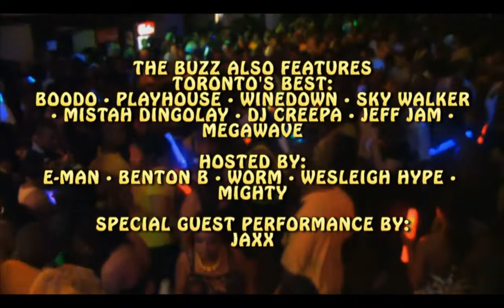Soca Sweetness & Black Chiney @ THE BUZZ!!!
THE BUZZ ILLUMINATED ft. (SWAPPI, ORLANDO OCTAVE & BLACK CHINEY!!)
The Yellow & Black Fete
SATURDAY JUNE 16TH 2012
@ THE KOOLHAUS - 132 Queens Quay
Live From Trinidad
SWAPPI
With Smash Hits
BUCKET * BUBBLE ON A DEEJAY * NAH GO PLAY
Live From Miami
AMERICA'S #1 REGGAE SOUND
BLACK CHINEY
Alongside TORONTO'S BEST
SOCA SWEETNESS - Canada's #1 Soca DeeJay
WHITEBWOY - Canada's #1 Reggae Deejay
MARXMAN "My. Always On Point"
BOODOO "Infamous Sound Crew"
MR. PLAYHOUSE "The Star Boy"
GET ILLUMINATED:
Get Sexy With Glow In The Dark BODY PAINT.
We Will Have Artists To Create Your Special Design
+ Glow Stick & Other Glow Products
HOSTED BY:
E-MAN "The Excellence Of Execution"
BRENTON B "The Crowd Controller"
MIGHTY "Living Proof Ent"
Special Guest Performance
JAXX "Toronto's Rising Soca Star"
Also Featuring
MISTAH DINGOLAY "The Musical Specialist"
DJ CREEPA "Atwuk Ent"
JEFF JAM "Making You Jam"
SKYWALKER "I Am Your Father lol"
WINEDOWN "Making You Wine"
ADMISSION
$10 Team Sweetness Special (Only Available Through Team Sweetness)
$15 Early Bird
$20 Regular
BIRTHDAY PACKAGES AVAILABLE * BOOTHS * BOTTLE SERVICE
2841ABA3
TICKET OUTLETS
EAST: